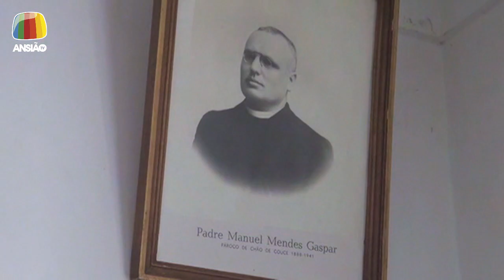24 set 2021 - Jornal de Sexta - Ansião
24 set 2021 - Jornal de Sexta:
- Dias Municipais da Educação: Dia do Diploma, do Agrupamento de Escolas de Ansião;
- Atlético Clube Avelarense venceu Torneio Município de Ansião, em Futebol 11;
- Jornadas Teatrais: “Não se metam nisso!”, amanhã à noite;
- Ansião assinalou 42º aniversário do SNS;
- CLDS: Histórias do Sentir, na Biblioteca Municipal;
- 1º Encontro Regional de Escolas BTT, no Domingo;
- “Viagens na Minha Terra”: José Malhoa em destaque este mês;
- Meteorologia.